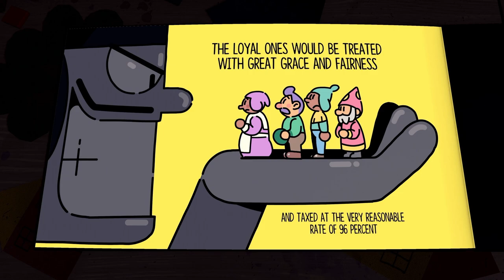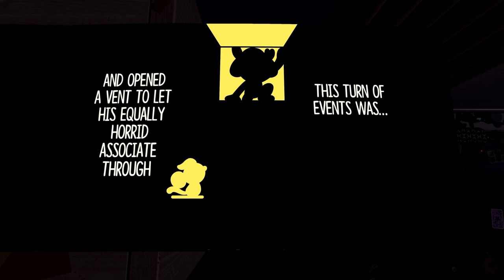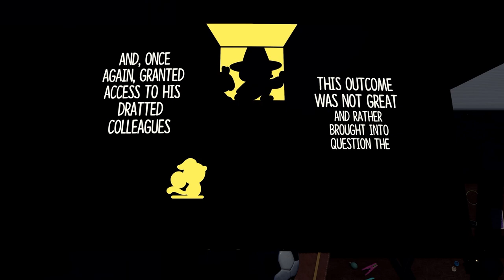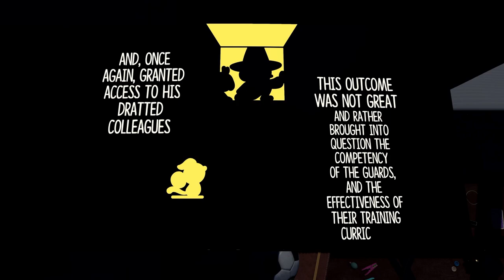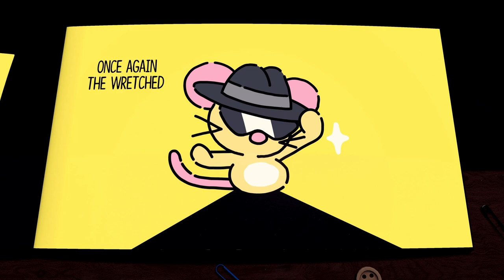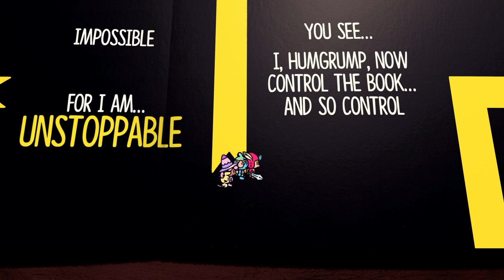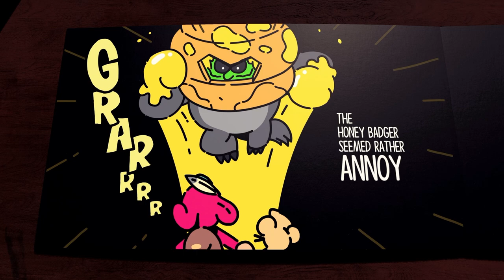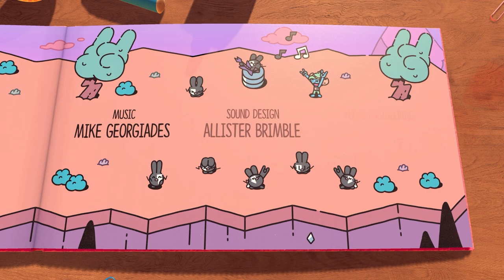The Plucky Squire - Let's Play #7: Chapter 8, 9 and 10